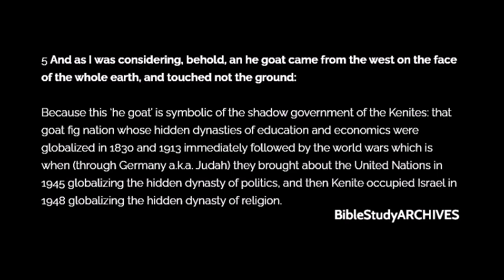The He Goat and the Four Hidden Dynasties